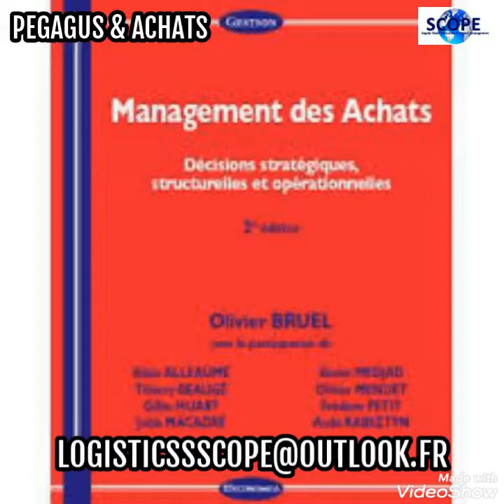ACHAT, PRODUCTION & PEGAGUS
Description
My youtube channel is based on SCOPE INTERNATIONAL and it will share about to inspire students to acknowledge their future career.
Also, as the market change a list of data will be add to our YouTube channel.